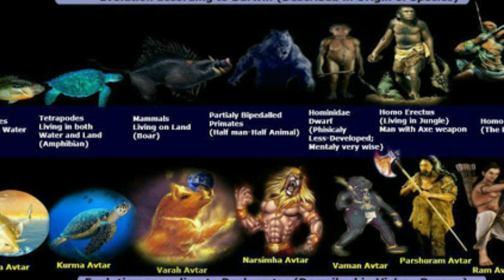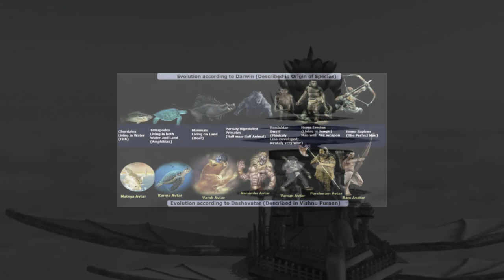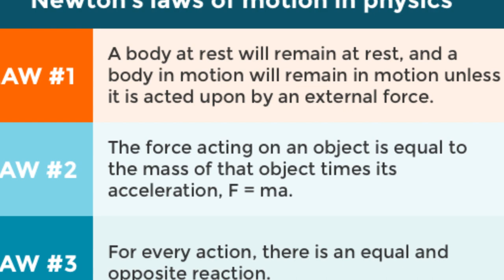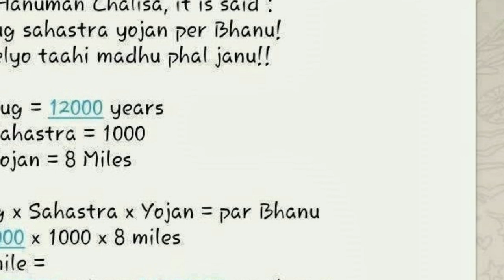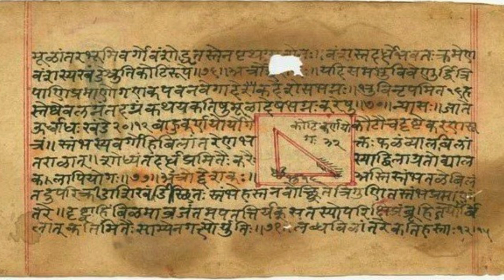Laws of motion and Pythagoras theorem copied from Hindu mythology (In Nepali)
mythology and other many scientific discoveries and inventions are based on the hindu vedic astrology and mythology.